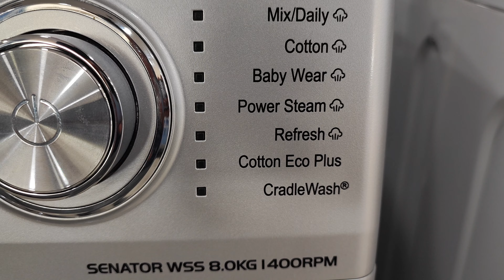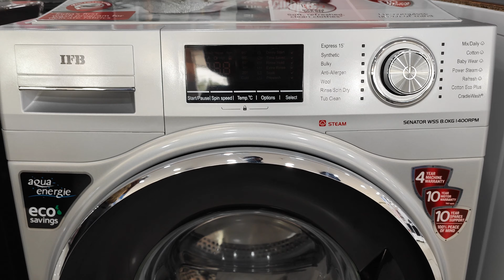IFB WASHING MACHINE| STEAM WASH PROGRAM DETAILS